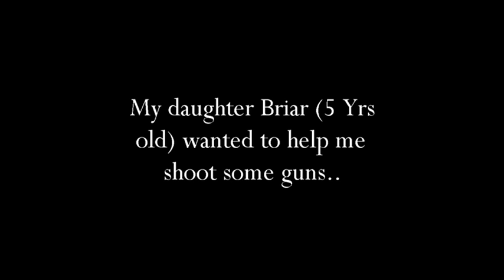Rifle Acurizing - 500 Yard Steel gong shooting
Something a little different here - My daughter helping Dad at the range 500 Yard steel gong shooting - I do this to verify my load development drop charts.